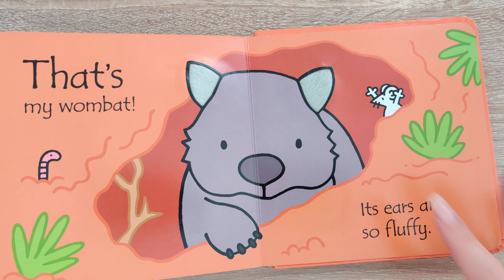That's not my wombat - toddler book reading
Usborne
Touch and feel book
Author: Fiona Watt